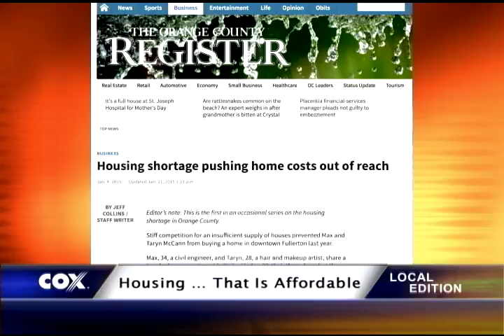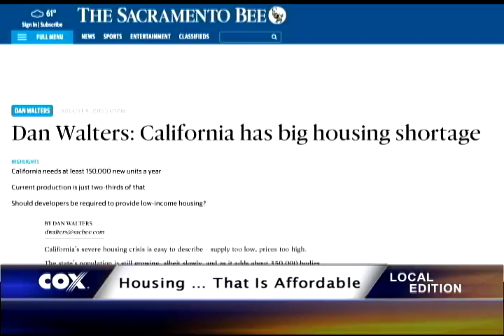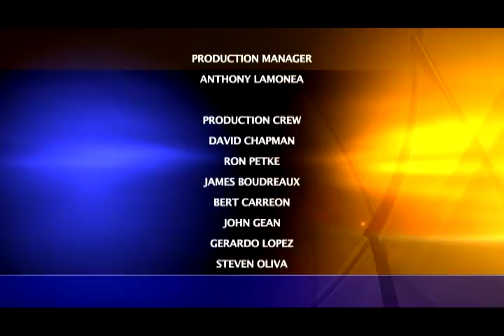Charter-Cox Local Edition with La Mesa Councilman Colin Parent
Charter-Cox Local Edition Host Brad Pomerance interviews La Mesa Councilman Colin Parent about the housing crisis... Editor John Gean.
Guest: Lori Holt Pfeiler
Title: Executive Director, Housing You Matters